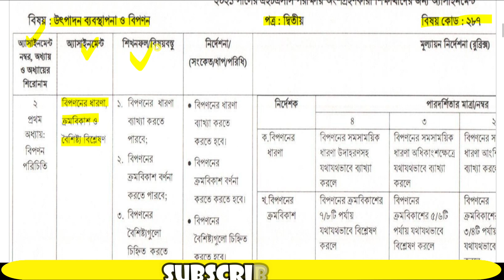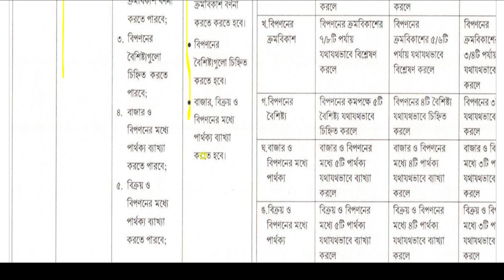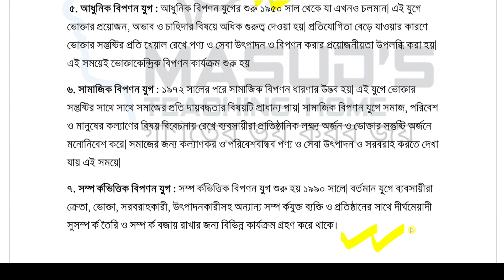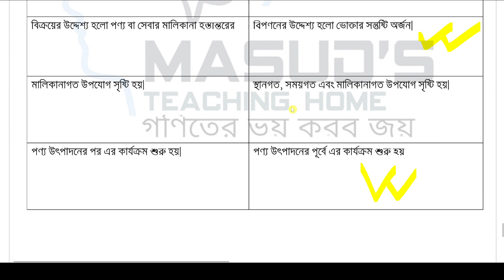HSC 2021 Production Management and Marketing Assignment 3rd week || ৩য় সপ্তাহ উৎপাদন ব্যবস্থাপনা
HSC 2021 Production Management and Marketing 2nd paper Assignment,
এইচএসসি ২০২১ সালের ব্যবসায় শিক্ষা বিভাগের তৃতীয় সপ্তাহের উৎপাদন ব্যবস্থাপনা ও বিপণন ২য় পত্র এসাইনমেন্টের উত্তর
 3rd Week Business studies assignment, third week accounting assignment and answer, 3rd week production management assignment

assignment
civics assignment hsc 2021
online education bd
hsc 2021 assignment civics
hsc assignment civics
civics assignment 2021
hsc assignment
2021 hsc assignment
hsc assignment 2021 1st week answer
assignment hsc 2021 civics
h s c assignment 2021
hsc
hsc assignment civics 2021
hsc 2021 assignment answer civics
hsc assignment 1st week
hsc assignment 2021 answer civics
2021 hsc assignment answer
assignment hsc 2021 answers
hsc civics assignment 2021
hsc assignment 2021 social work
hsc assignment answer 2021
hsc assignment 2021 civics solution
civics assignment
hsc civics assignment
assignment hsc civics
mechanical engineering
২০২১ সালের এইচএসসি অ্যাসাইনমেন্ট
2021 সালের এইচ এস সি পরীক্ষার এসাইনমেন্ট
২০২১ সালের এসাইনমেন্ট
এইচএসসি এসাইনমেন্ট
এসাইনমেন্ট
অ্যাসাইনমেন্ট